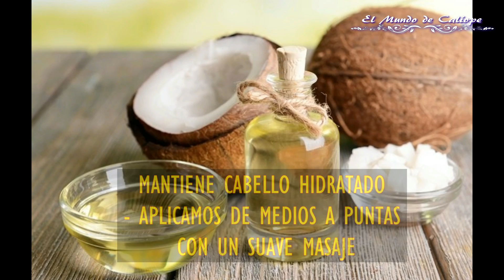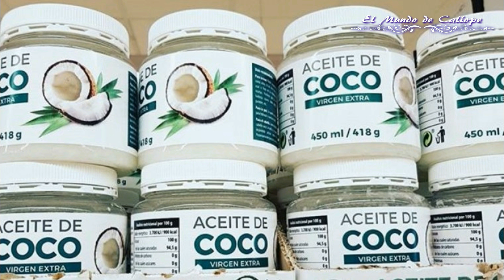🔥2 PRODUCTOS de MERCADONA en tu PELO para LA MEJOR MASCARILLA del mundo !!!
* GRUPO DE FACEBOOK PARA COMPARTIR NUESTRAS COMPRAS, DE MODA, BELLEZA, RECETAS Y NUESTROS CANALES O BLOGS